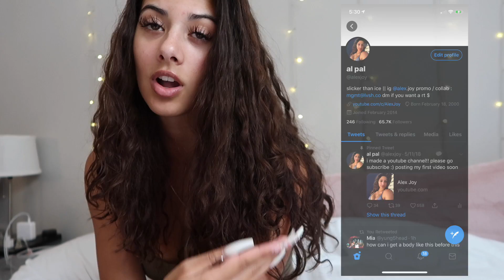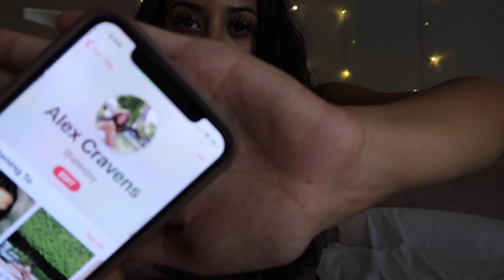A NEWWWWWWW Q&A || Get to know me!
The last Q&A I did was over a year old so I decided that I wanted to make an updated one. I pinky promise I will be uploading more once summer dies down so keep an eye out!! I'll be replying to comments :)